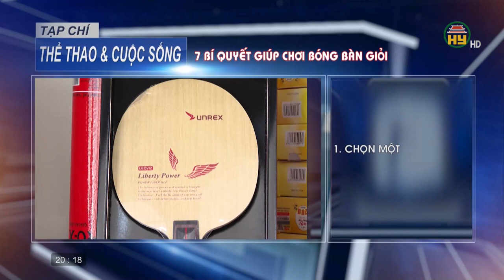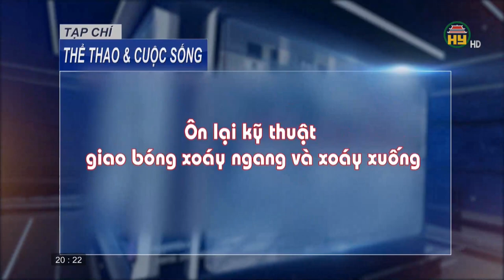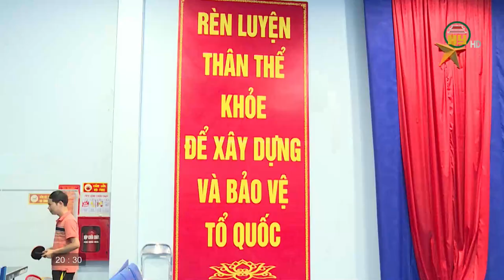Kỹ thuật phán đoán đỡ giao bóng